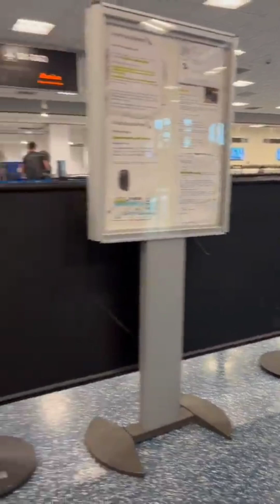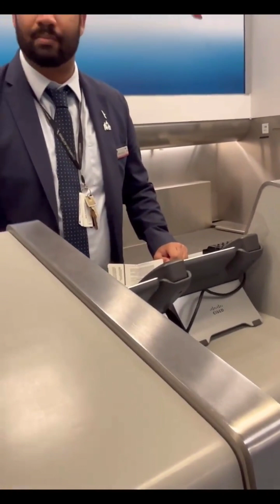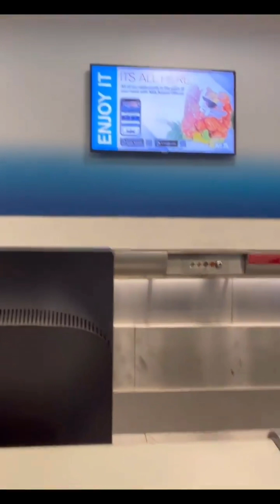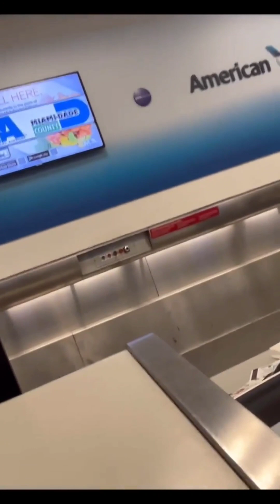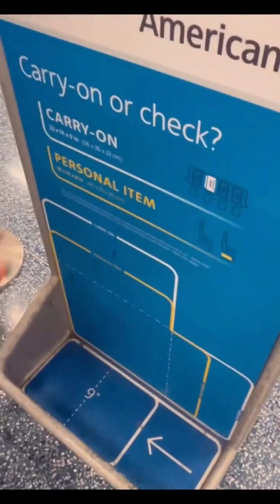Self Entitled Woman with a Bad Attitude at the Airport ... Must Watch